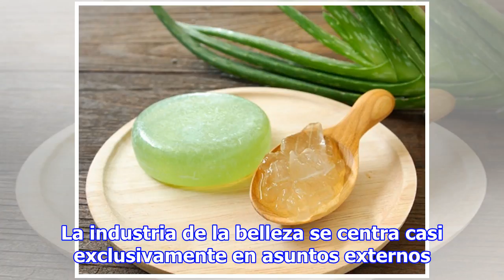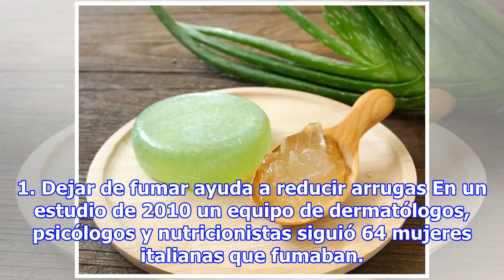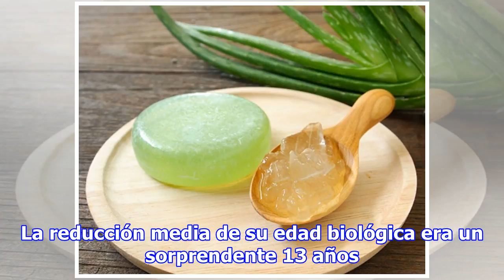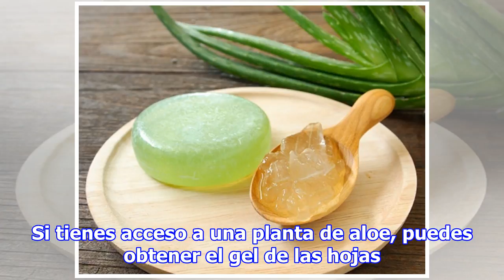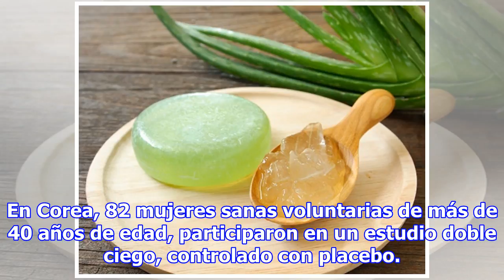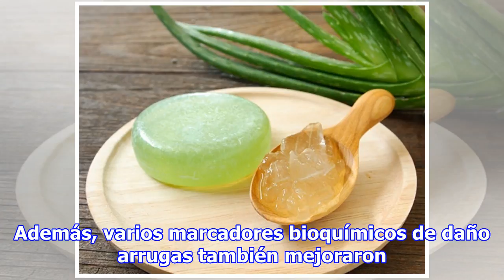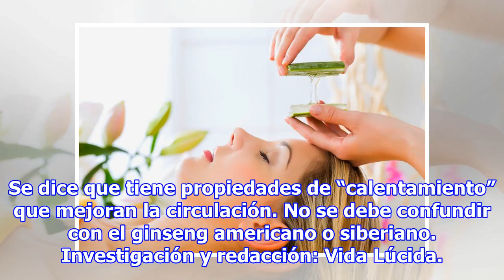3 Maneras naturales probadas para reducir las arrugas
3 Maneras naturales probadas para reducir las arrugas
La industria de belleza tiene grandes presupuestos de marketing. Gastan fortunas tratando de convencer a las mujeres de que las inyecciones, peelings químicos o $300 dlls en cremas y sueros, suavizarán y ayudarán a reducir las arrugas y restaurar la piel joven. Pero los tratamientos agresivos y quím...